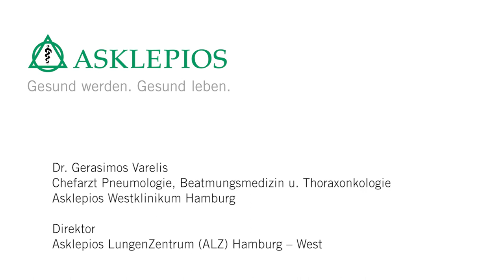Was ist COPD? | Asklepios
Weltweit leiden zwischen 200 und 300 Millionen Menschen an COPD. Geheilt werden kann die Erkrankung bis heute nicht. Doch die COPD-Forschung hat gerade in den vergangenen Jahren viele Erkenntnisse über die Entstehung und Diagnosemöglichkeiten der Erkrankung gewonnen. Dr. Gerasimos Varelis erklärt kurz, was COPD überhaupt ist.

Dr. Gerasimos Varelis, Chefarzt der Pneumologie, Beatmungsmedizin und Thoraxonkologie am Asklepios Westklinikum Hamburg und Direktor am Asklepios LungenZentrum (ALZ) Hamburg – West.